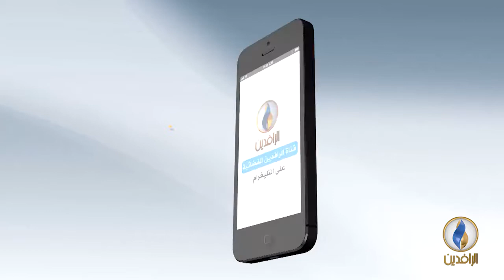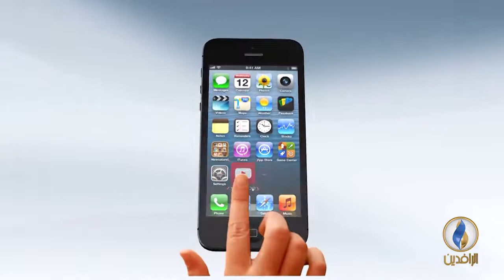مقاصد . . العلماء بين التشريف والتكليف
الضيف :
د. وصفي عاشور أبو زيد - أستاذ مقاصد الشريعة الإسلامية
تقديم :
جهاد عدلة